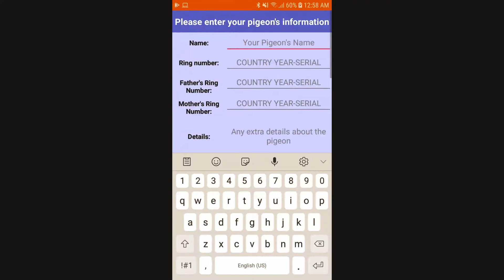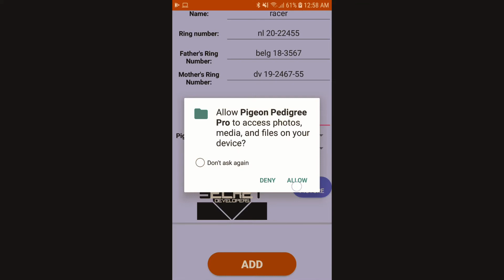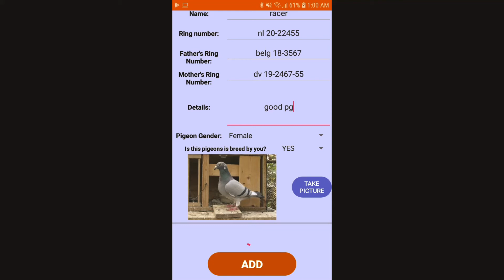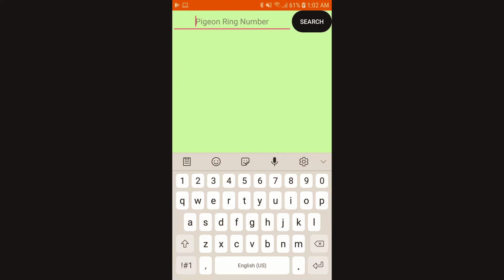Pigeon Pedigree Pro v2 0 0 || New Update